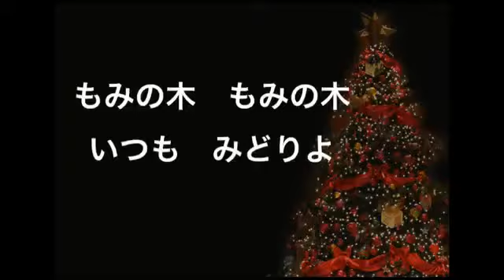練習しよう！もろびとこぞりて〜もみの木